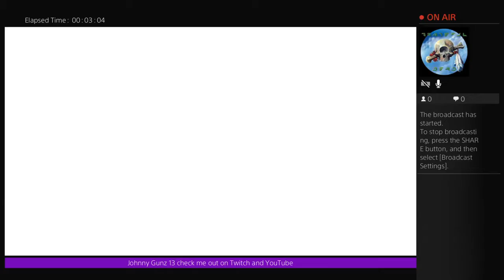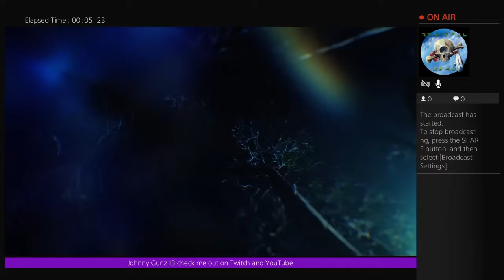COD multiplayer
Zombinos and other fun